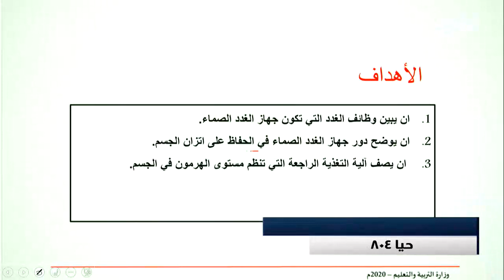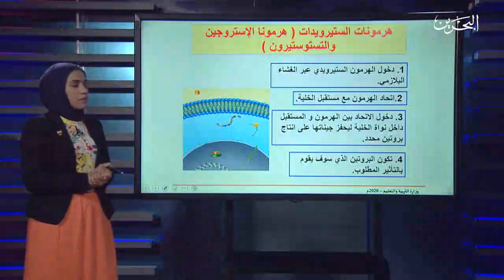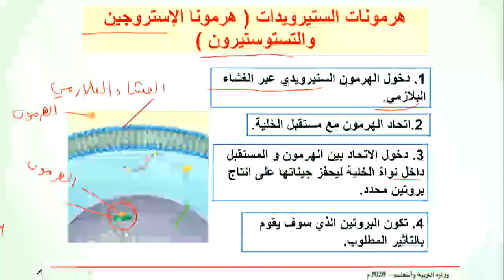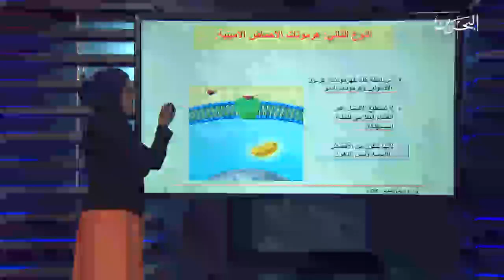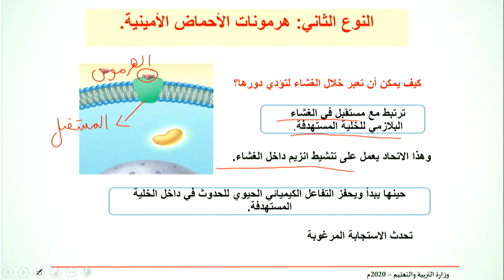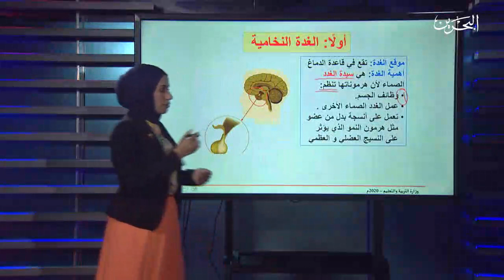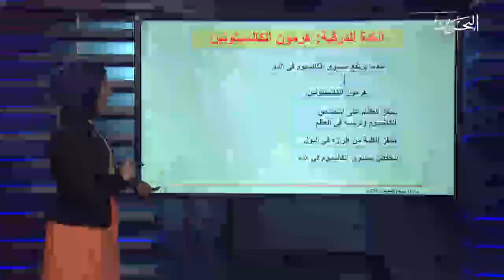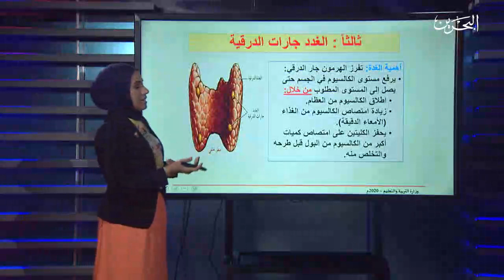جهاز الغدد الصماء - حيا 804 - القسم 1